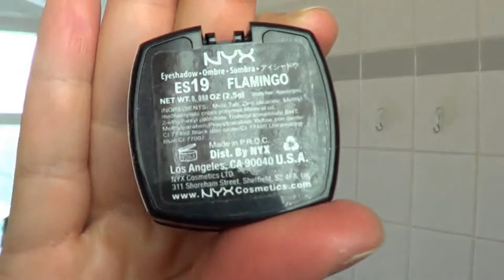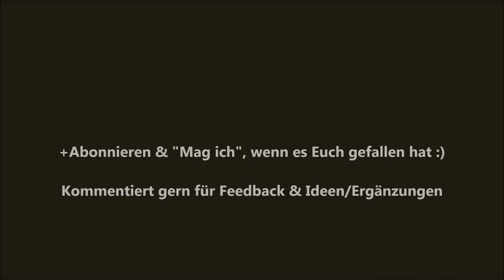Frischer Frühlings-/Sommer-Make Up in Look Grün-Lila-Braun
Hallo, hier eine Liste der Dinge, die ich verwendet habe:
- Urban Decay Glide-On Cheek Thint - Score
- Urban Decay Super-Saturated High Gloss Lip Color - Naked
- Sephora nectar shine hydrating care lip gloss - Litchy Shine
- Flacher Lidschattenpinsel
- MAC Rice Paper
- Urban Decay ABC Gum
- Bodyshop Eye Shimmer - 08
- Benefit 10 Palette - beide Lidschatten und das Rouge (10)
- Urban Decay 24/7 Glide-On Eye Pencil - Demolition
- Maxfactor 2000 Calorie